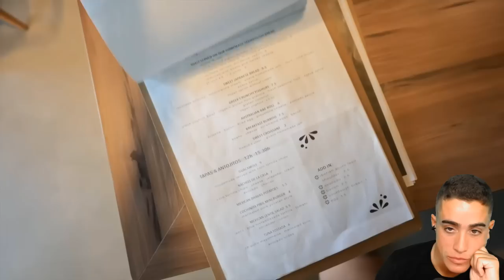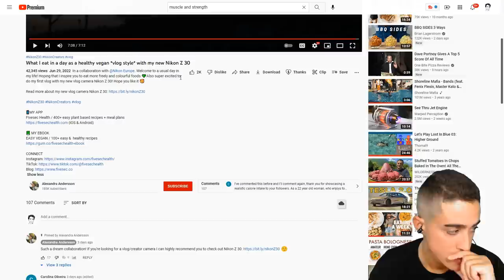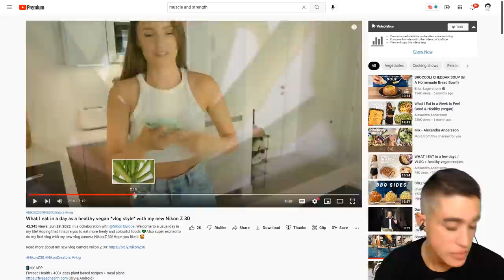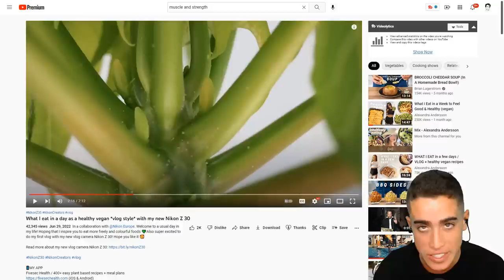Vegan Pinterest Slave LIVES OFF JUICY MIDDLE EASTERN BUTTER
00:00 - looking familiar?
00:44 - Pinterest queen
01:38 - BIG AND DELICIOUS BREAKFAST
03:38 - Okay it could be worse
04:28 - She looks like a block of tofu
05:33 - Oxidized gray matter
06:50 - Addicted to omega 6 fats
07:58 - Arts and crafts
10:03 - Cries after 5 minutes of sun
10:57 - Brain as scrambled as the blender
12:35 - Vegans love cheating with restaurant food
13:07 - $700 is cheap for a camera
14:37 - Thanks for joining